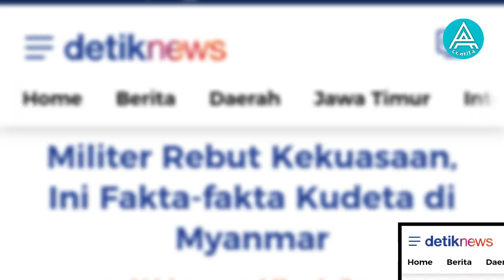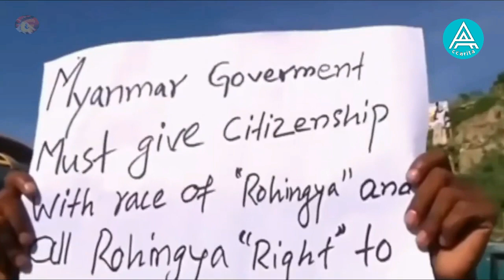fakta detik detik kudeta militer myanmar 2021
Accarita Channel
DERETAN FAKTA

detik detik kudeta militer myanmar 2021
myanmar atau burma baru- baru ini sedang terjadi kudeta militer, dimana aung sang suky dan pemerintahan lainnya di tangkap oleh militer dengan tuduhan melakukan kecurangan pada pemilu yang lalu

mari simak videonya berikut fakta kudeta myanmar

source footage : serambi, aljazeir tv dll